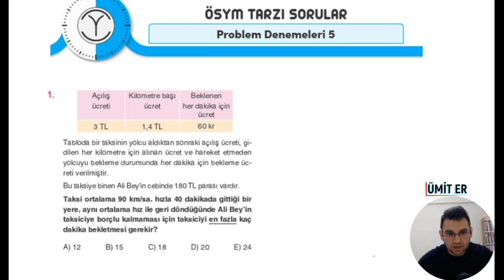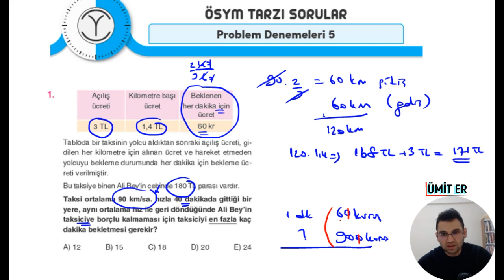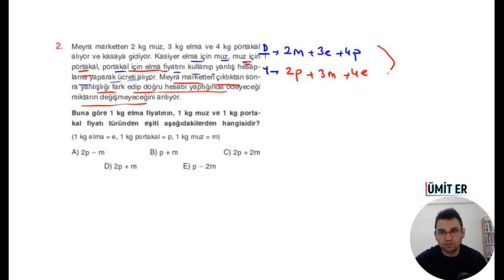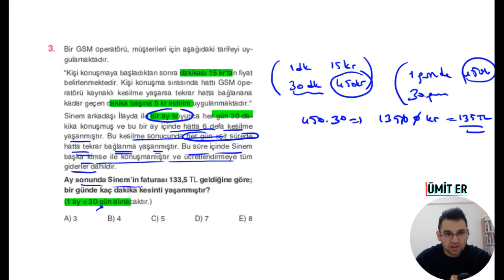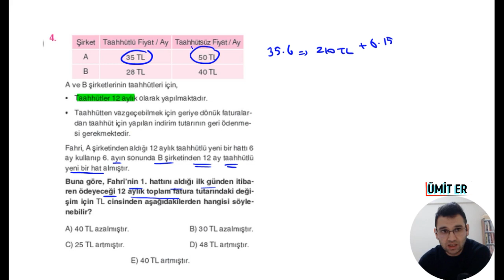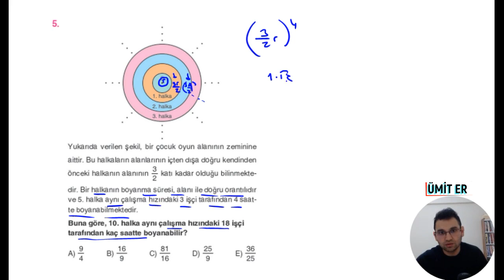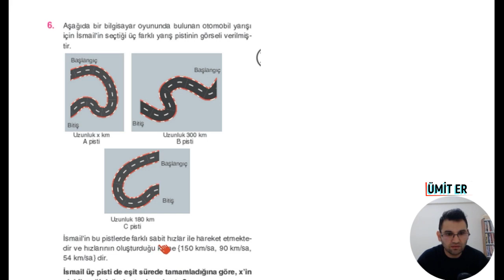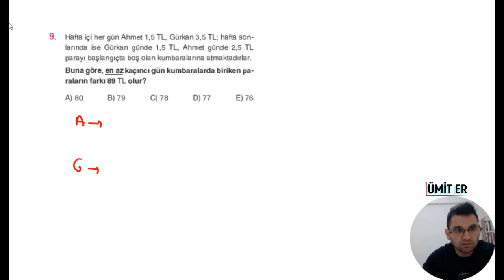orijinaltytmatematik(2023)ORİJİNAL MATEMATİK TYT ÇÖZÜMLERİ PROBLEM DENEMELERİ TEST 5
Kod:UMIER028T

(2023) ORİJİNAL YAYINLARI TYT MATEMATİK SORU BANKASI ÇÖZÜMLERİ PROBLEM DENEMELERİ  TEST 5 ÇÖZÜMLERİ